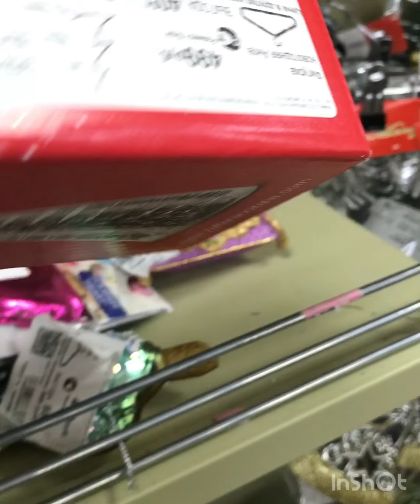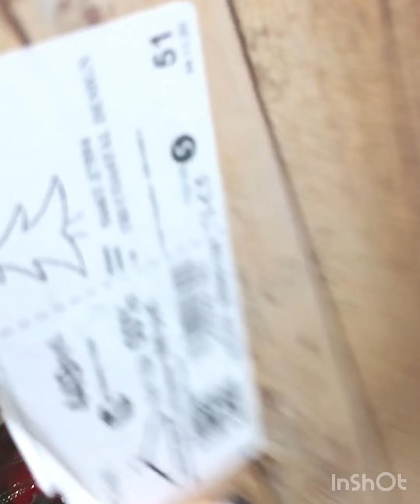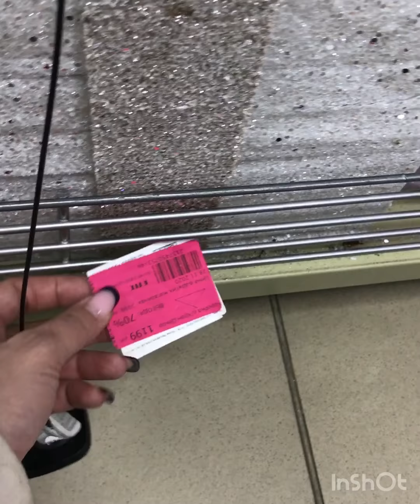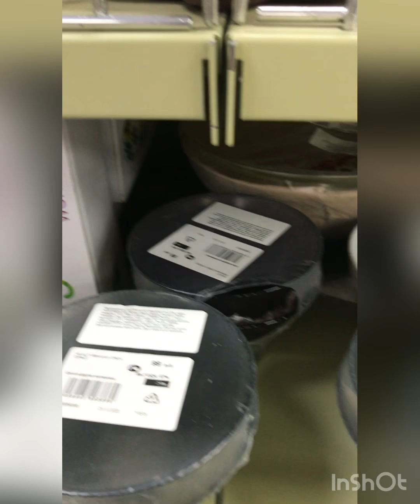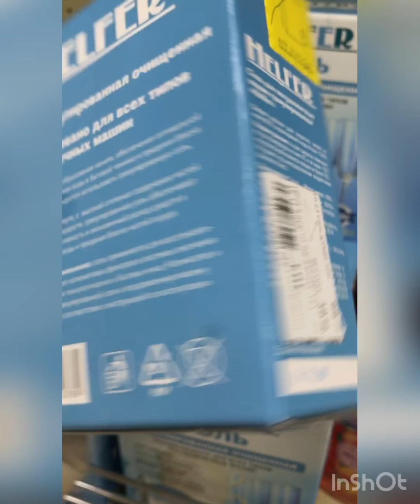Новогодняя «Фамилия»/ погуляем по магазину!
Всем привет) меня зовут ирина. Давайте вместе со мной погуляем по магазину «Фамилия» и посмотрим что там продают). Подписываетесь на мой канал и нажимайте колокольчик что бы не пропустить новое видео. Скоро будем украшать загородный дом к новому году!Created by InShot